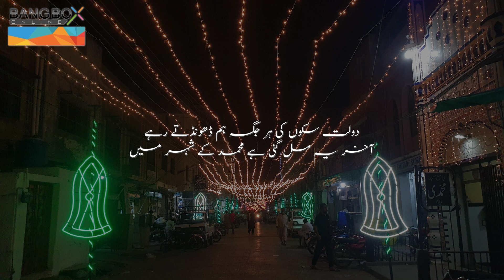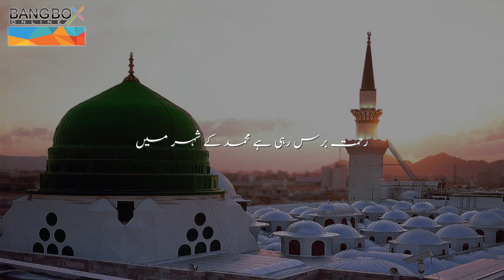Rehmat Baras Rahi Hai | Bangbox Online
The naat "Rehmat Baras Rahi Hai" renews our faith and also enables us to imagine the beauty of Madina, the City of our beloved Prophet Muhammad Mustafa (S.A.W.W.). "Rehmat Baras Rahi Hai" is a famous naat written by Naat Poet Allama Syed Riaz uddin Soharwardi. He was a leading Poet Naat Khawan form Pakistan. Naat Khwaani is one of the best ways to inculcate the love of Holy Prophet (Peace Be Upon Him) in society.